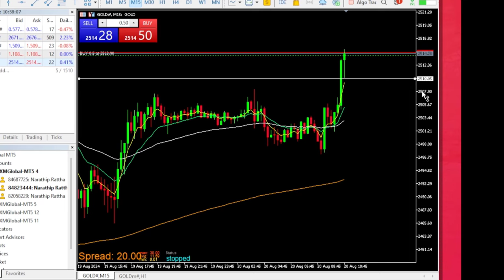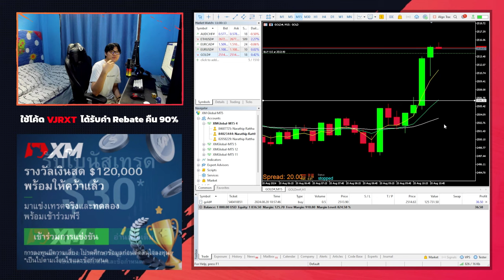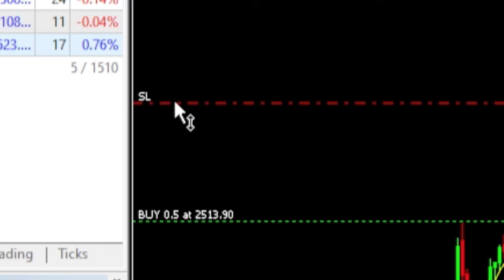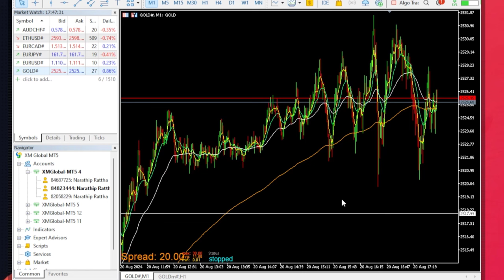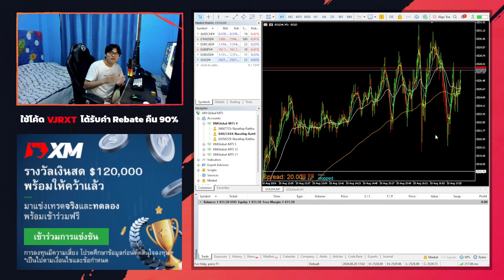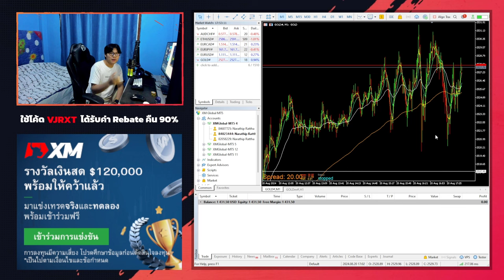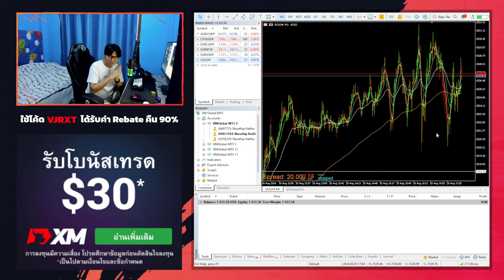XM ผมเทรดด้วย Break out ทำกำไร 14,700 บาท 😍